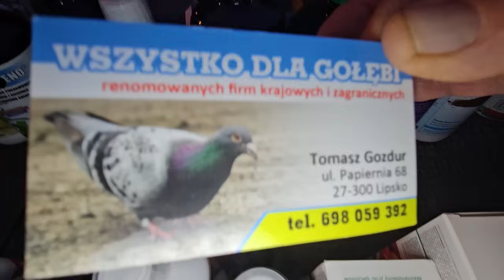RADOM Gołębie pigeons targ Andrzej W. 9.11.2024 cz.2/4💥Gołębie jasne i wyszwance Andrzeja Radom💥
Pozdrawiam serdecznie!
Hejka!